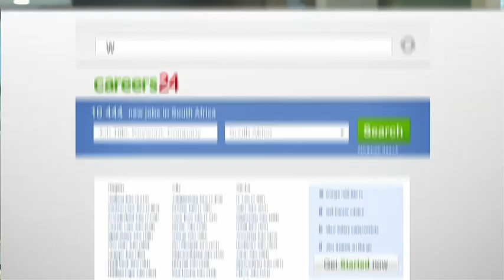Careers24 - Dolphin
A TV ad for top job portal Careers24.com shows a company that have taken the motivational lessons of dolphins a step too far.

Credits:
Executive Creative Director: Chris Gotz
Art Director: Tania Barker
Copywriter: Alison Hingle
Account Director: Alexis Leih/Britt Wernars
Production: Cathy Day/Bryony Webster
Director: Chloe Coetsee of Fringe/Bouffant